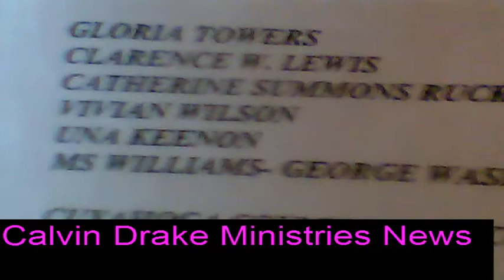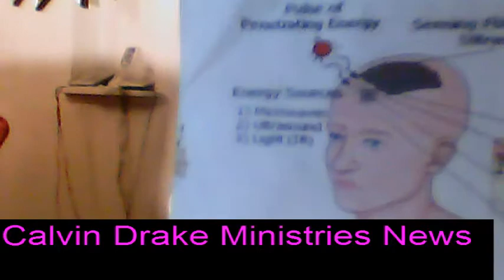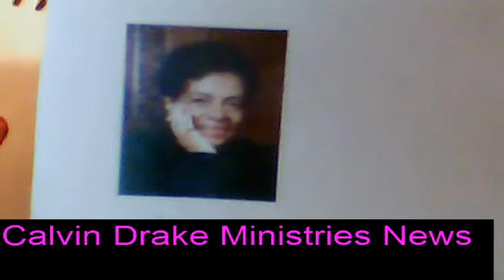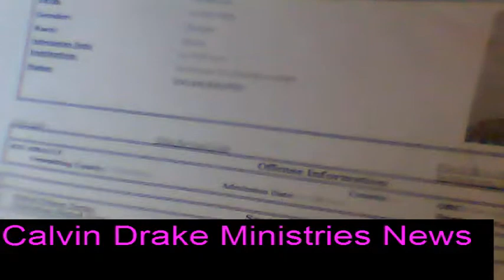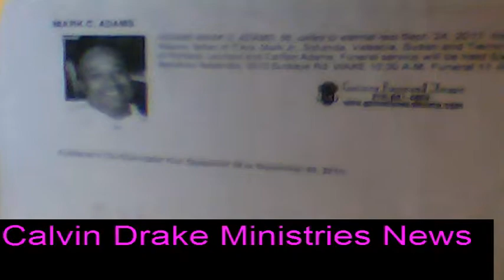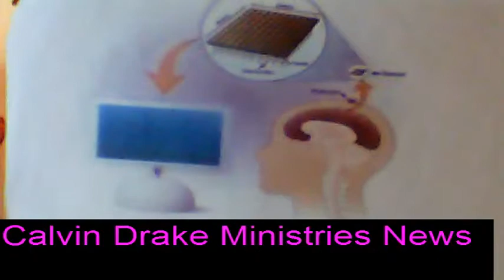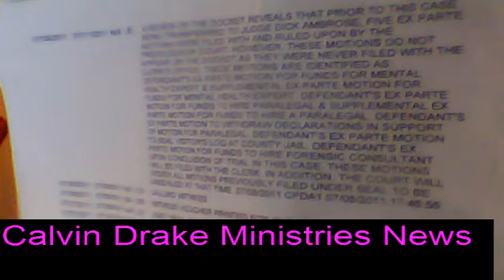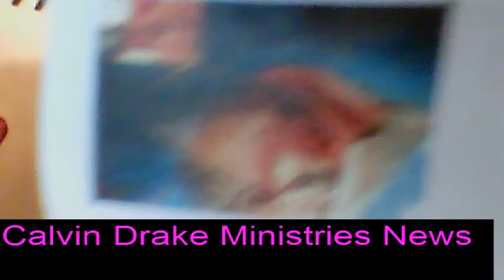VOICE TO SKULL BEING USED IN CLEVELAND, OHIO. PART 11,